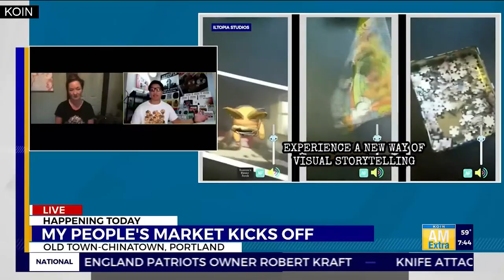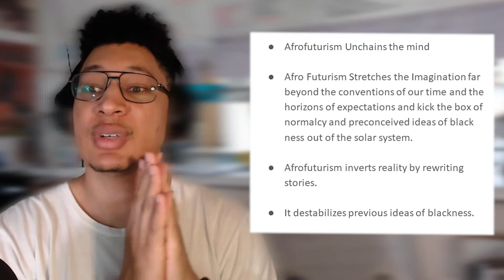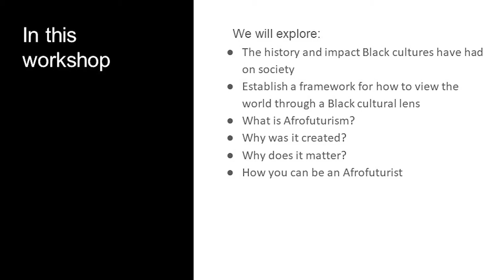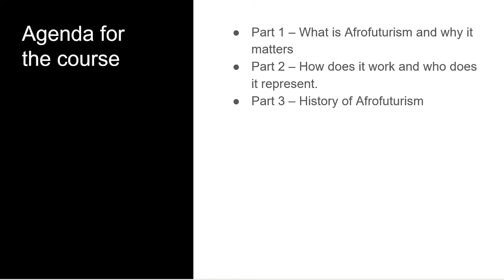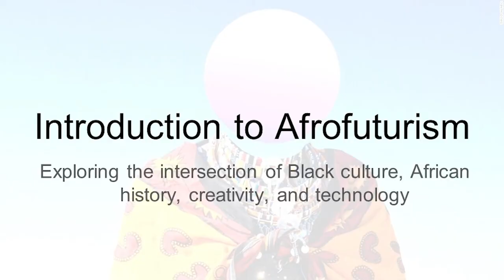Introduction to Afrofuturism Course Trailer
Want to lean more about Afrofuturism? In this course, we will explore the history and impact Black culture has had on society. We will also establish a framework for how to create works of art through the lens of Afrofuturism. Afrofuturism Unchains the mind. Afrofuturism stretches the Imagination far beyond the conventions of our time and the horizons of expectations and kicks the box of normalcy and preconceived ideas of blackness out of the solar system. Afrofuturism inverts reality by rewriting stories. It destabilizes previous ideas of blackness. In this workshop, we will explore the history and impact Black culture has had on society. We will also establish a framework for how to create works of art through the lens of Afrofuturism. At the end of this course, we will have an understanding of what Afrofuturism is, how you can recognize the influences in your everyday life, and how you can use it to inspire change for others. This course is for beginners that don’t know what Afrofuturism is or don’t realize that they participate in many of the things that stem from Afrofuturistic ideas.